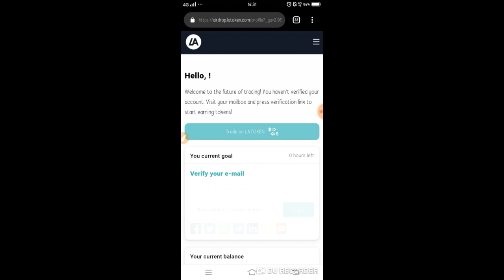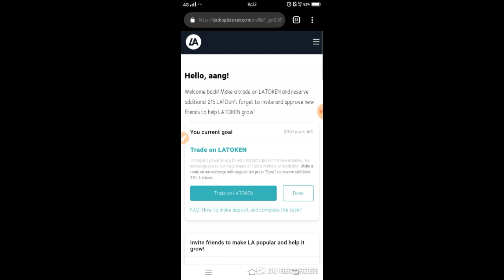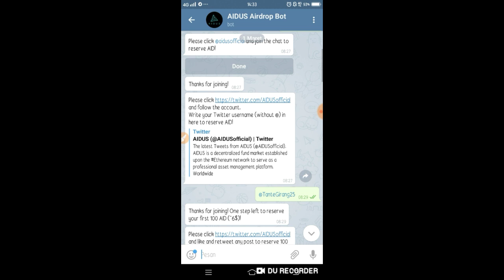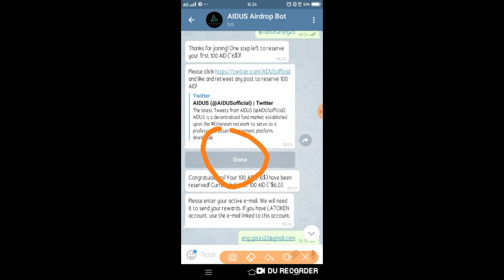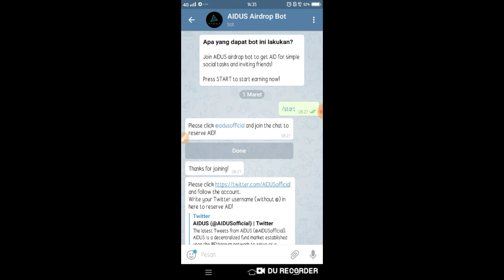Airdrop latoken scam???? its a fake ...!!!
dftr disini akunnya

lalu selesaikan task ny disini

cari uang
cari duit
uang online
uang gratis
pekerjaan online
uang internet